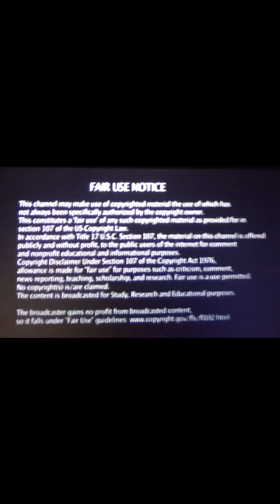HAPPY BIRTHDAY TO MICHAEL B. JORDAN. HIM AND LORI LOOKS SO GREAT TOGETHER. COMMENT BELOW.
HAPPY BIRTHDAY TO MICHAEL B JORDAN. I LIKE TO SEE HIM AND LORI HARVEY TOGETHER. HE HAS DONE A LOT IN HIS CAREER. WEL WISHES TO HIM AND LORI HARVEY. ALL COMMENTS ARE ALLEGED.